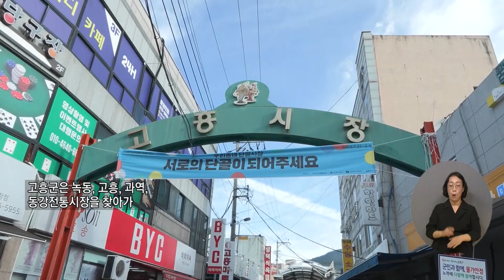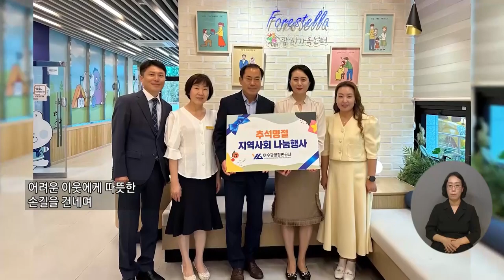복지TV뉴스24 _ 전남도, 추석 맞아 지역사회 취약계층 지원 / 2023.09.27